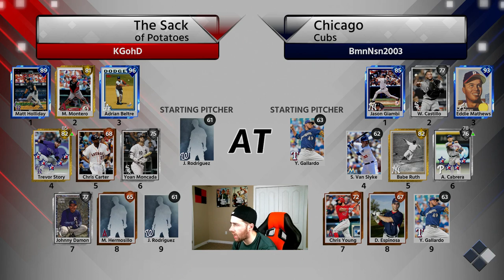NEW DIAMOND MATT HOLLIDAY IS ON THE SQUAD! MLB THE SHOW 18 BATTLE ROYALE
CAN MATT HOLLIDAY CARRY THE TEAM TO VICTORY?! MLB THE SHOW 18 DIAMOND DYNASTY GAMEPLAY.